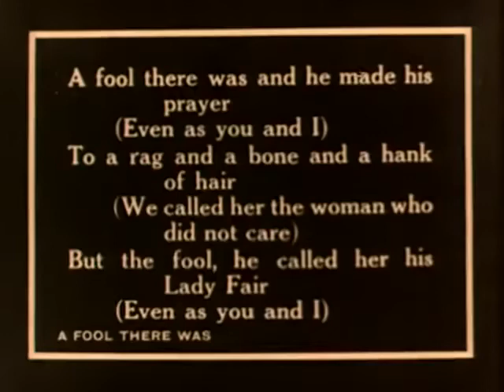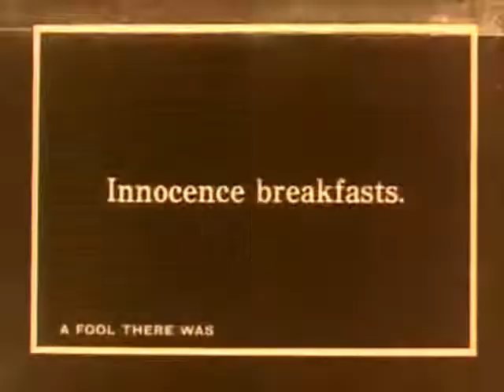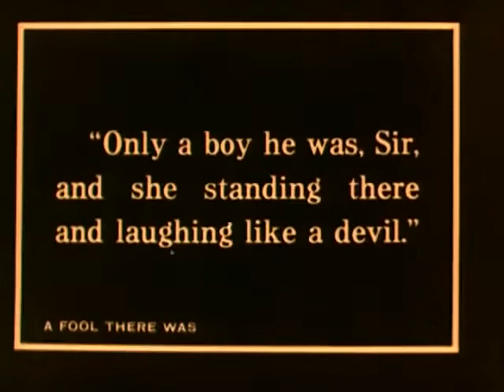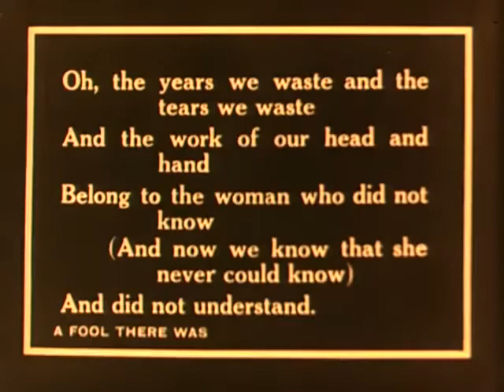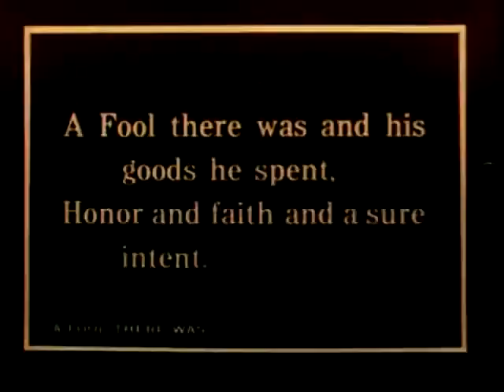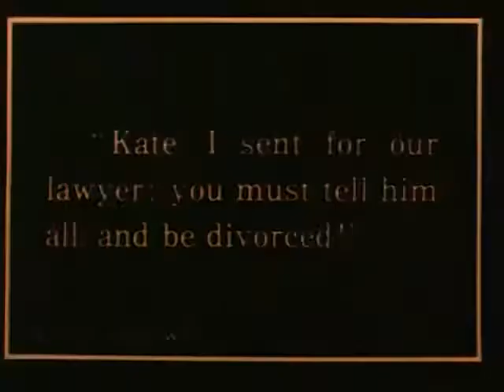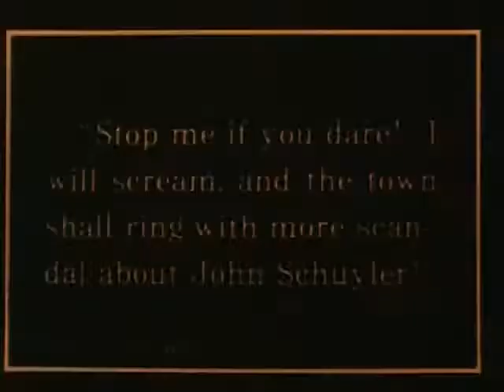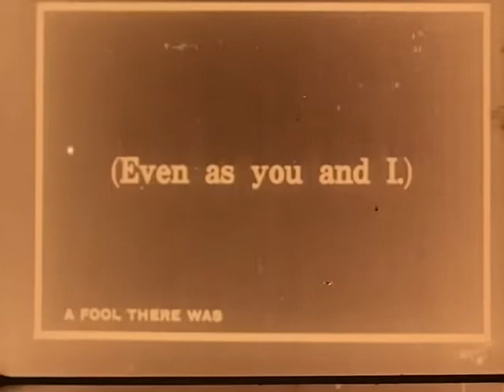Unearthed 1915's 'A Fool There Was': Silent Era's Dark Tale | Time Travel Series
🎬 Join us on a journey back to 1915 with 'A Fool There Was,' a striking silent drama that still captivates audiences - now digitally restored! This is a part of our Time Travel Series where we unearth and review gems from cinema history.

'A Fool There Was' is a silent film that tells a dark and compelling story of manipulation and downfall. But it's more than just a film; it's a snapshot of the early cinematic narrative techniques and acting styles.

🎬 A Fool There Was (1915)
🌟 Directed by: Frank Powell